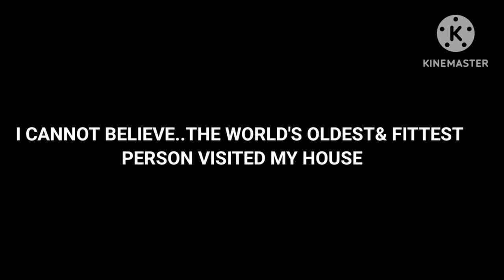SWAMI SHIVANANDA MAHARAJ JI at our house 🙏🙏🙏.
SWAMI SHIVANANDA MAHARAJ JI our house 🙏🙏🙏.

Spend some Memorable Time with swami shivananda maharaj ji at our house.

My life most Memorable moment.

Swami Shivananda Maharaj Ji
127 years old

known as the WORLDS OLDEST MAN...